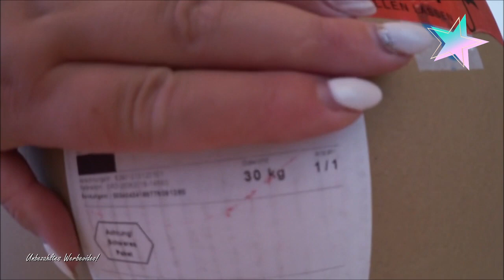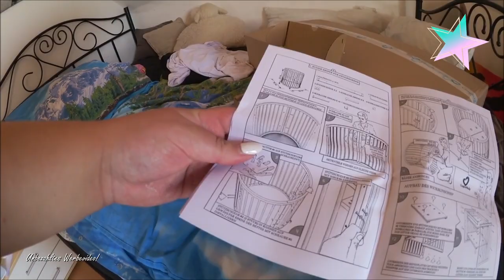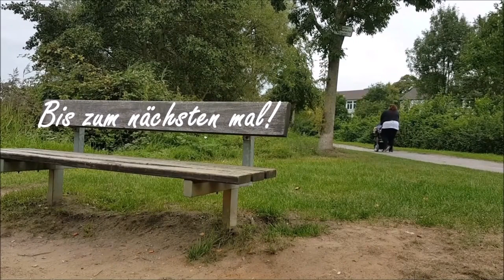ES IST DA!!! || COMFORT BABY GROW 7IN1! || Reborn Baby Deutsch || Little Reborn Nursery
Heute nehme ich euch bei einem, für mich wirklich ganz besonderen Boxopening mit. Ich habe mir einen lang ersehnten Traum erfüllt und unser neues Babybett ist nun endlich angekommen. Ich freue mich so sehr, es euch nun endlich zeigen zu darf und wünsche euch viel Spaß beim anschauen:

Unser Babybett: **
Für Briefe:
41302 Nettetal
Für Päckchen/ Pakete:
Mary
48119744
Packstation 101
41334 Nettetal
Verwendete oder Empfehlenswerte Produkte:

Unsere Haushaltshilfe :-): **

Unsere Babymöbel:
Kleiderschrank KVIKNE
Hemnes Kommode
Kallax Regal 2x4
Wandtattoo Elefant: **
Wandtattoo Reh: ** (Achtung! Das sind die DIN A4 Bogen. Wir haben die DIN A3 Bögen)

Unterwegs mit Baby:
Bauchtrage Ergobaby: **
Maxi Cosi EasyFix Base: **
Peg Perego Pliko P3: **
Froggy Magica: **

Spielsachen:
Malblock mit Wasser: ** Nachtlichter: **
Kamera & Bearbeitungsprogramm: Canon Legria Mini/ MAGIX Video Deluxe
Was sind Reborn Babys? - Es sind mit viel Arbeit, Zeit und Kraft zu täuschend echten Babys angefertigte Puppen. Jedes ist auf seine Art individuell und einzigartig.
Was Arbeitest du? – Ich bin staatlich geprüfte und anerkannte Kinderpflegerin, mit meinem Youtubekanal bin ich selbstständig & ansonsten betätige ich mich regelmäßig in der Woche Ehrenamtlich
Meine Reborns helfen mir das Gefühl zu haben (bis zu einem gewissen Maße) "Mama" sein zu dürfen, auch wenn ich NIE das ECHTE Leben einer Mama haben werde.
Warum machst du Videos mit deinen Reborn Babys? - Ich möchte anderen das Hobby näher bringen und kämpfe dafür, dass sich keiner mehr für dieses Hobby schämen muss. Außerdem wünsche ich mir, dass JEDE Rebornmami und ja auch Papis, den Mut haben, das Hobby so auszuleben, wie sie es möchten.
Wie groß sind deine Reborn Babys & Toddler, welche Kleidergröße tragen sie und welche Bausätze sind sie? - diese Details findet ihr in unserer Kanalinfo

Abschließend: Es ist MEIN Leben und MEINE Entscheidung. Wer meine Videos nicht sehen möchte oder meine Entscheidungen anderweitig nicht akzeptieren kann, kann gerne weiter klicken.
Meine Videos sind ALLE rechtlich Geschützt!